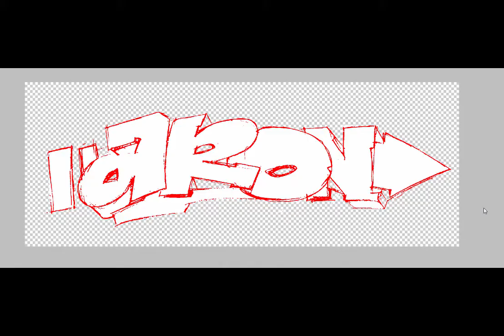The Making of Virtual Fashion - Part 4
This week I'm finishing the texture details on my realtime 3D outfit for Augmented- and Virtual Reality. After applying the base materials it's time for the part I love most - adding and enhancing small details like stitches, cracks and seems - and bringing the garment to life with self-made logo's projected onto the surfaces. The smallest details have the biggest impact is my believe.

Next week I will export the final textures and show you how to dress up a Virtual Character with this outfit.

Let me know what you think so far!